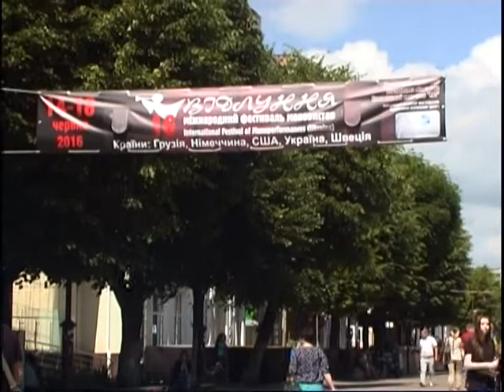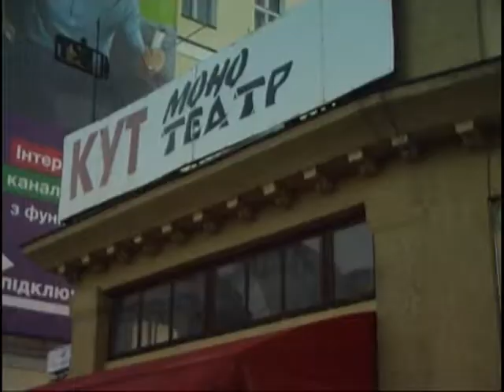Арт центр (Відлуння)